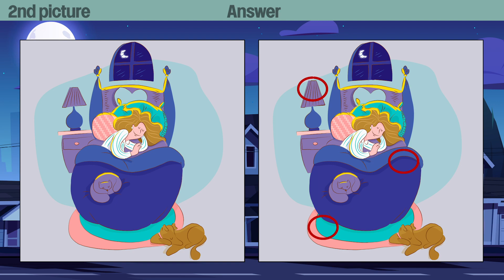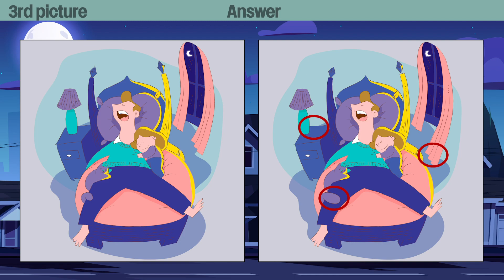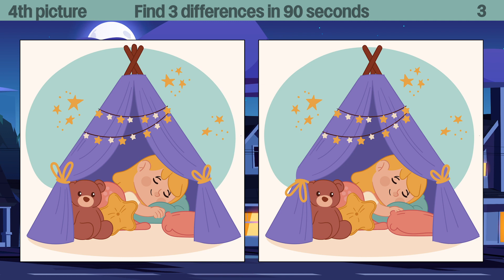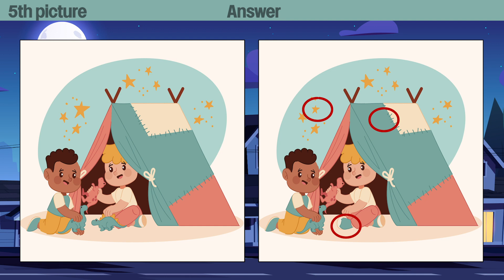Find 3 differences 140 series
00:00 Start
00:08 1st picture
01:39 Answer
01:53 2nd picture
03:25 Answer
03:39 3rd picture
05:11 Answer
05:25 4th picture
06:57 Answer
07:10 5th picture
08:43 Answer